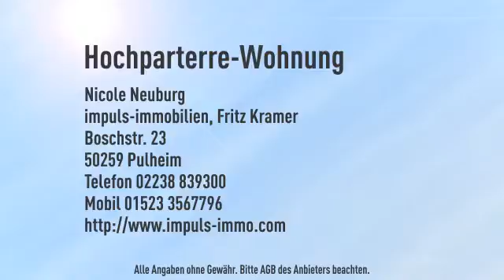großzügiges Wohnzimmer - 2 Balkone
Objektnr.: NN-336-1
Informationen zum Energieausweis:
Baujahr: 1976
Energieausweistyp: Verbrauchsausweis
Endenergiebedarf: 111.0kWh/(m²*a)
Heizungstyp: Zentralheizung
wesentliche Energieträger: Öl
Energieeffizenzklasse: D